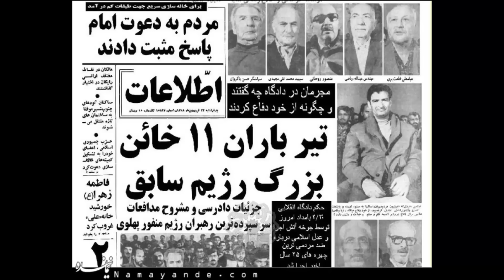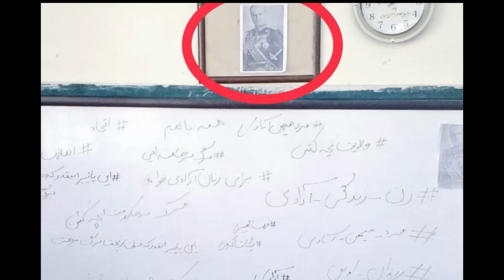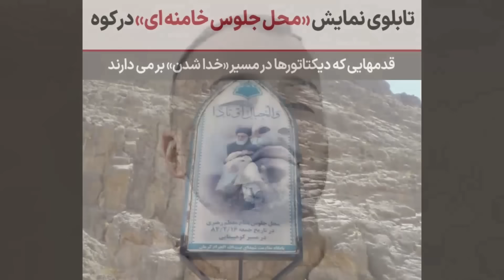آخرین اخبار جنجالی امروز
امیدوارم که شما این برنامه تولیدی را دوست داشته باشین و مارو همراهی کنین و سابسکرایب کنین
باید بدانیم درباره مصاحبه گوگوش
باید بدانیم
خیانت بزرگ
چطور میشه
مصاحبه علی کریمی
حرف های جنجالی
مصاحبه شاهزاده رضا پهلوی
آیا میدونین
درباره موزیک ایرانی